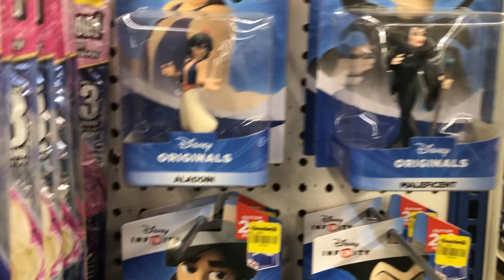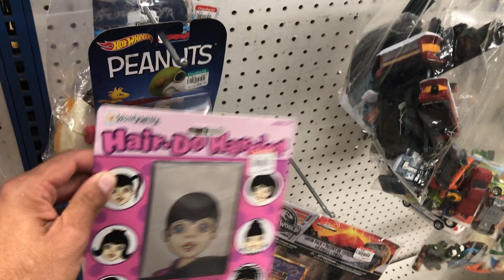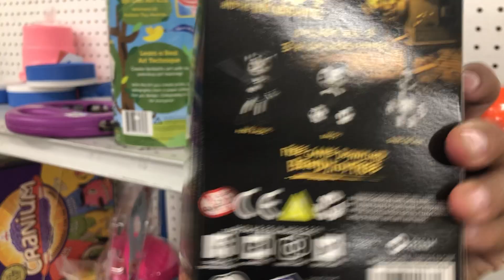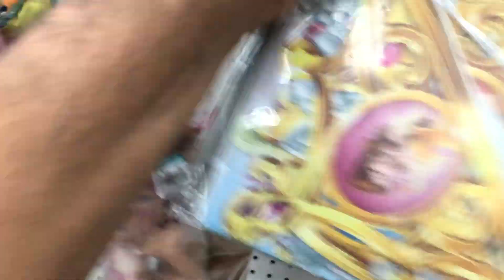Goodwill toy hunt July 18, 2019